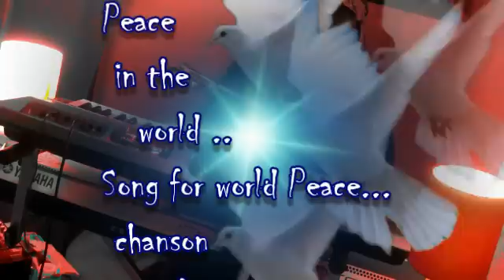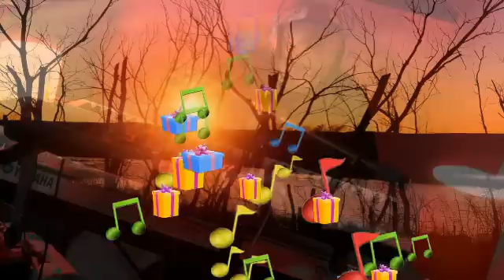" Song for World Peace " michel 33 de Nuit 2013